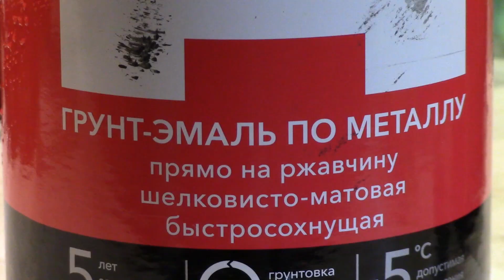Стеллаж из профильной трубы своими руками.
Делаю стеллаж из профильной трубы.